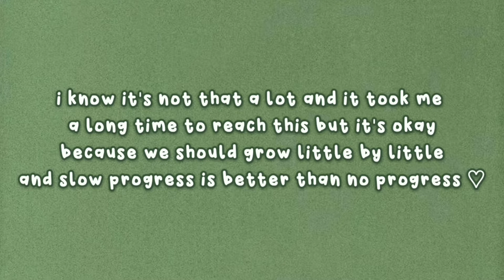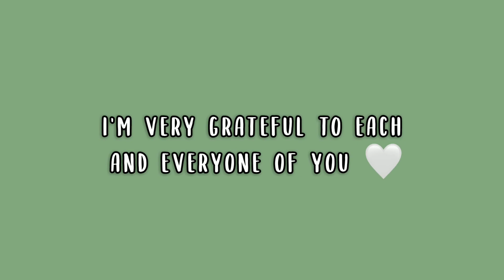thank you for 1k subs! ♡ | kalimvibes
also.. today, december 13, 2020 marks my first year of playing kalimba! ❤